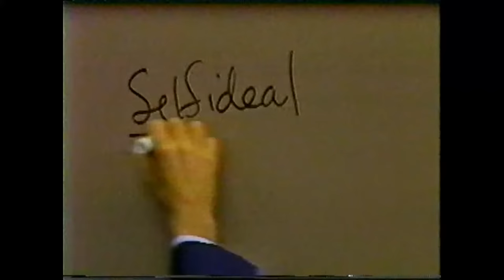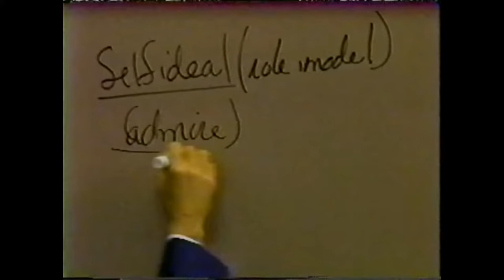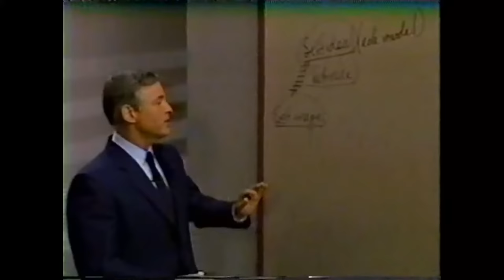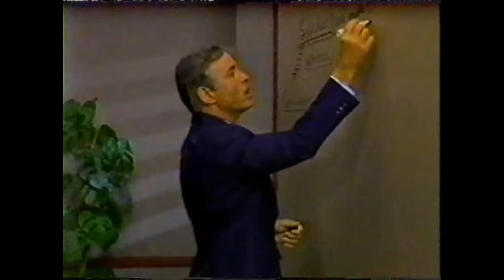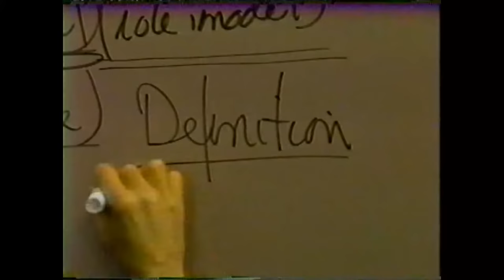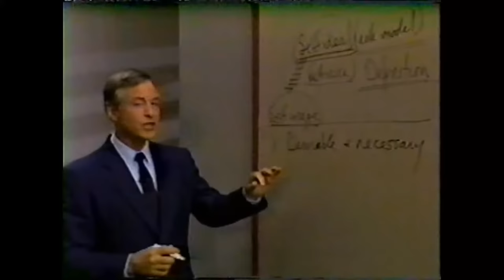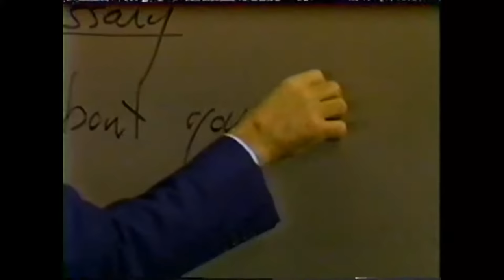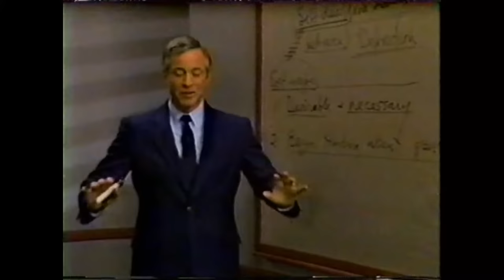Modulo 10 CAMBIANDO SU AUTOCONCEPTO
Módulo Diez
CAMBIANDO SU AUTOCONCEPTO
(30 minutos)

Resumen
          Para cambiar su autoconcepto, ha de definir antes claramente que es lo que verdaderamente desea ser. Pero, una vez que haya logrado ese pasó principal, ¿Cómo empezara a efectuar ese importante cambio?
          El objetivo de este módulo consiste en relacionar los pasos que debe seguir para efectuar los cambios deseados en su autoconcepto.
Objetivo